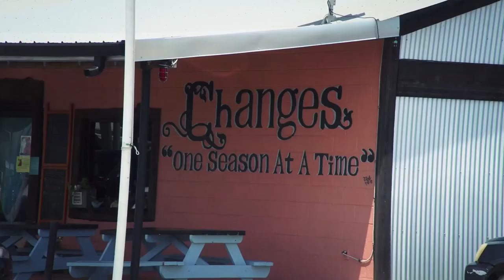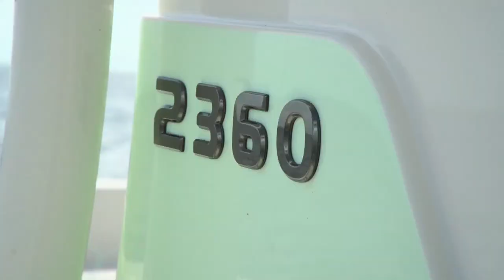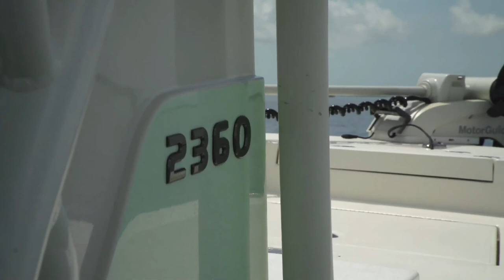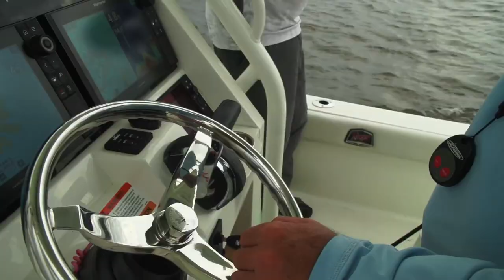Louisiana Fly Fishing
Captain Jason Catchings and Ray Van Horn fly fishing for Louisiana Bull Redfish in Venice, Louisiana. Fly fishing with big poppers for Louisiana Redfish with Jason Catchings and Ray Van Horn is absolutely a blast for all. Louisiana Fly fishing is a bucket list for all fly anglers to come enjoy the amazing Louisiana Delta.